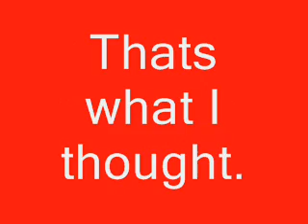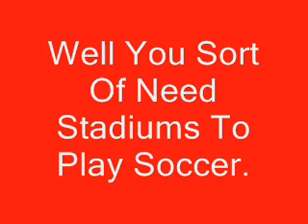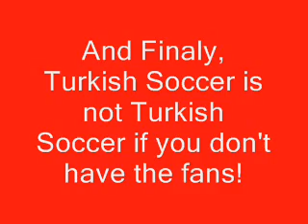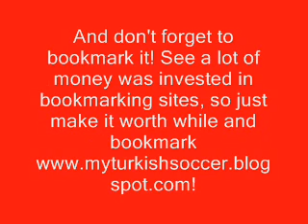Turkish Soccer - Football ( Türk futbol )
PLEASE READ!---$Lütfen Okuyun!

I did this in like 1 hour, and it was suppose to be a quick video promoting my blog, but I decided to stop the blog. I know it has a lot of people and teams missing, just ignore that.
---Ben bu video, reklam icin yapmisdim. Ama artik blog'im duracam. Bu reklam cok kisa zamaninda yapmisdim, bitek 1 saat da yaptam, onun icin cok guzel deyil, bidi bir kac insanlar ve takimlar yok.